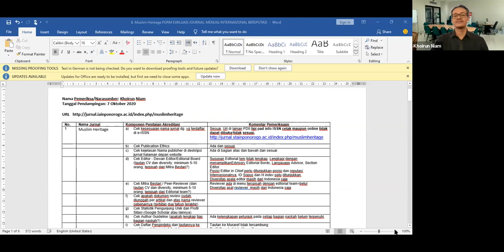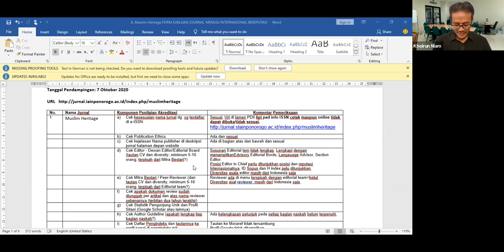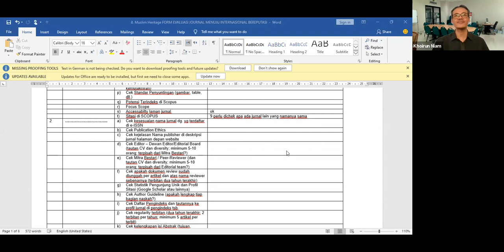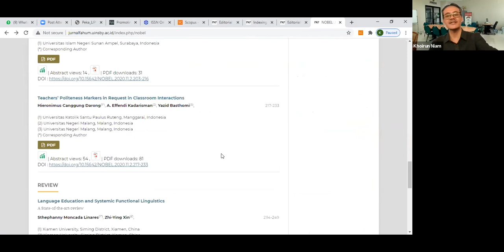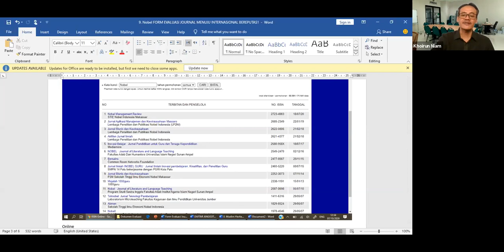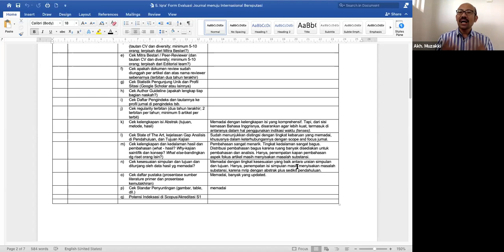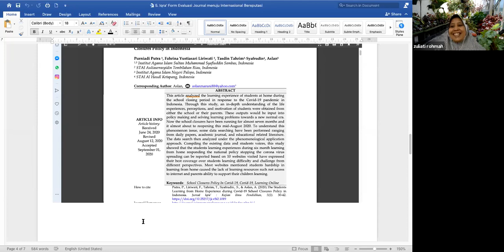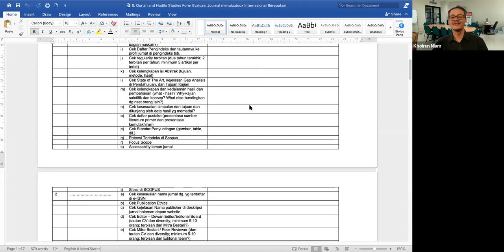SHORTCOURSE AKREDITASI JURNAL: Bedah Jurnal II (KELAS JIBS - SESI 3)